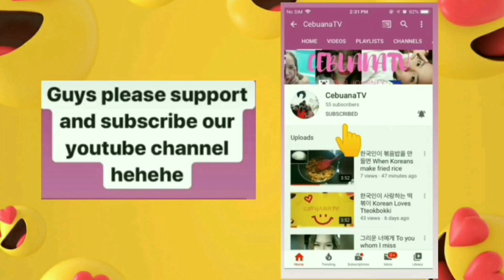그의 목적지는 어디인가? Where is his destination?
한국 필리핀 사람이 만나 사랑에 빠진 이야기
The story of a Korean Filipino meeting and falling in love.

            2.아리랑 (Arirang) 오르골 버전 (Music Box Version) - Flow Music